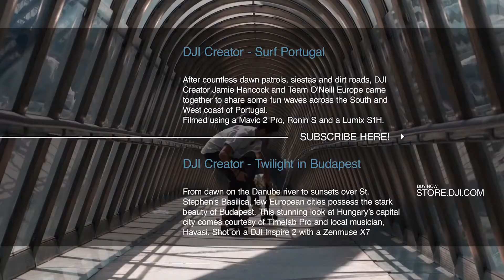DJI Creator Longboard Paris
Mixing the modern architecture of Paris' business center with the unique style and insane technique of longboarder Lotfi Lamaali, Achel Machin used Ronin SC and Osmo Action to create this epic longboard montage.